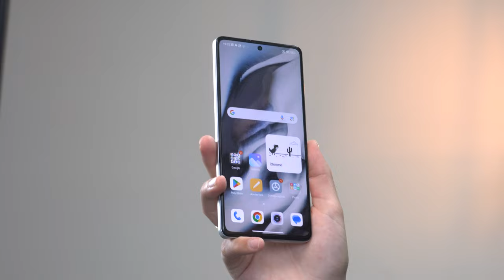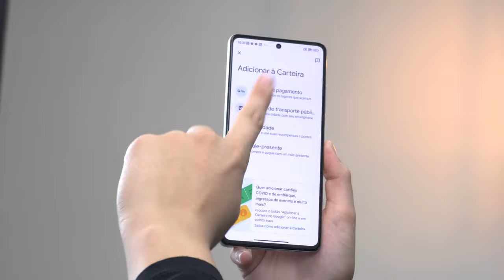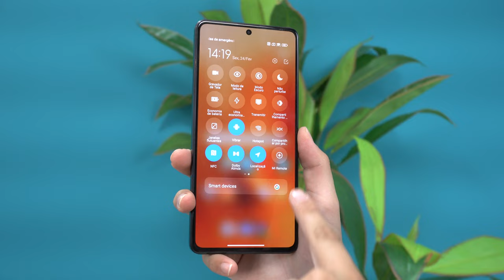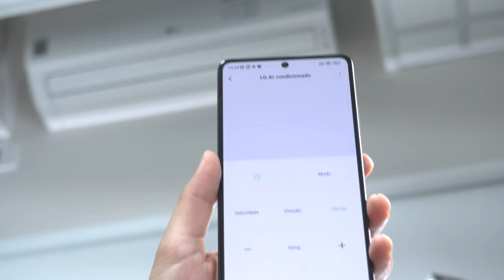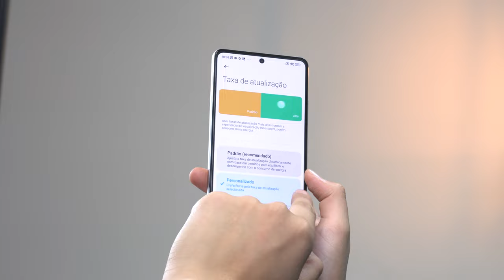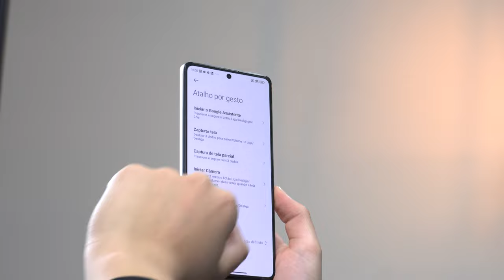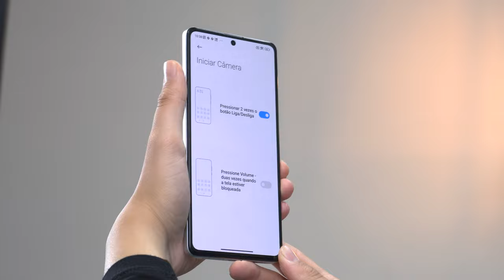5 TRUQUES SECRETOS POCO F5 - Tudo que você NÃO SABIA